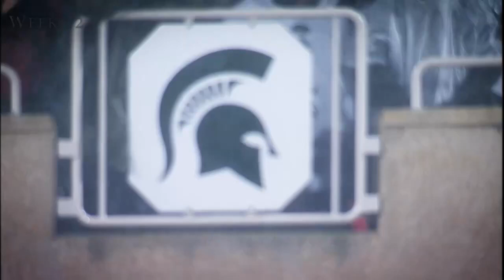2017 Michigan State Turnaround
A montage of the 2017 Michigan State season where the Spartans turned things around and finished the season 9-3.